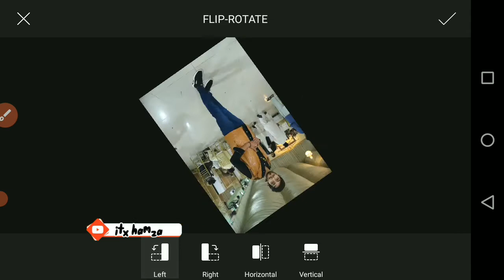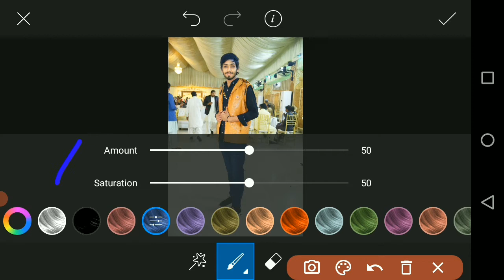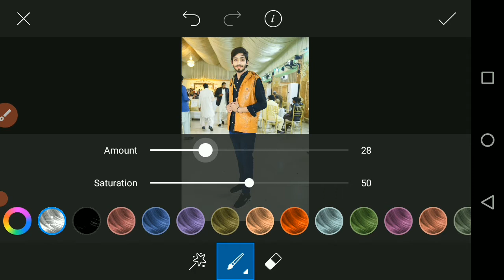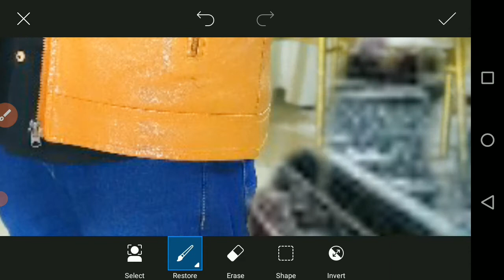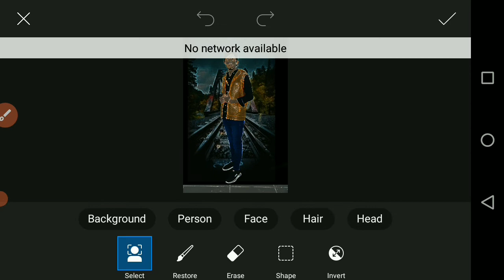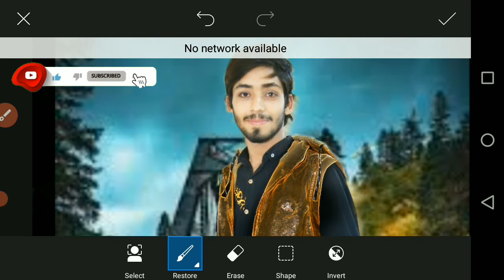Video Editor on Pix Art asi video ki dakna ka liaa mara channal ko subscribe karo👑👑👑